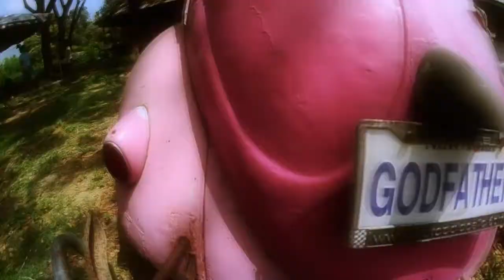DanAneSTD Test 2